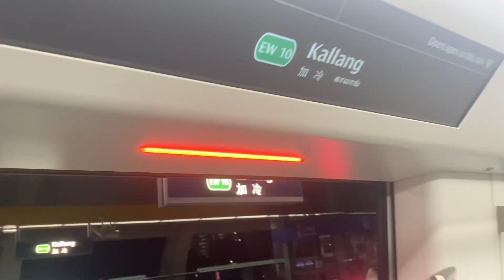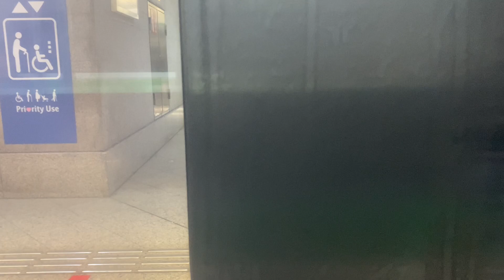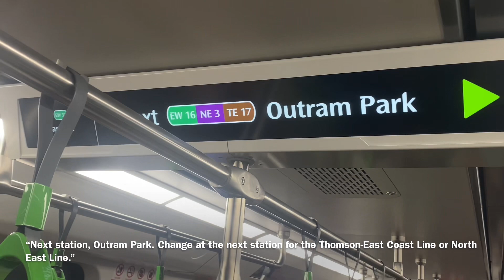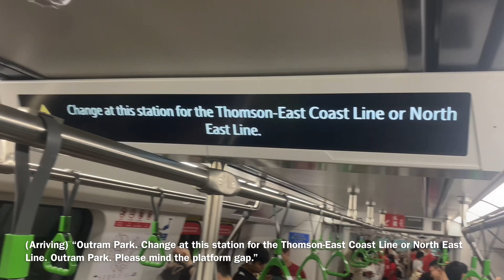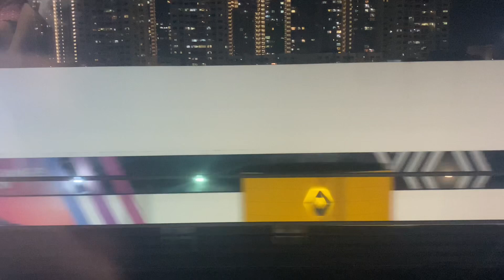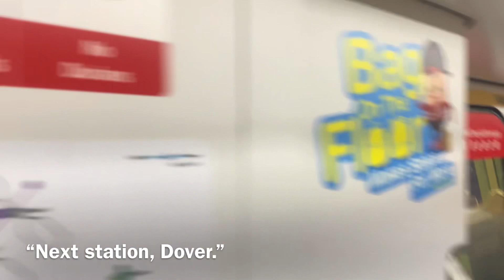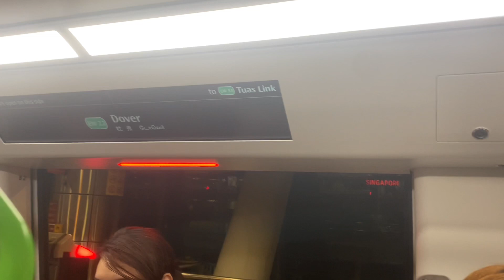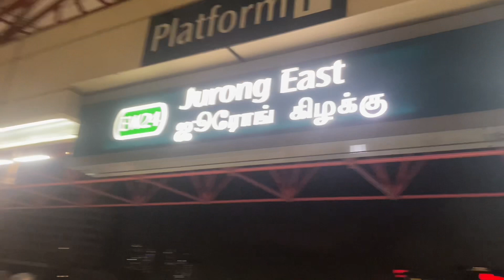(4th R151 Set! + Underground + UPD) SMRT R151 Ep.8 [829/830] EWL 🟢 EW10 Kallang ➡️ EW24 Jurong East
~VIDEO INFO 🎬~
Date of film: 22 July 2023
Time of film: 8.32pm
Duration of film: 39 min
Start location of film: EW10 Kallang
End location of film: EW24/NS1 Jurong East
Filming device: iPhone 11 Pro Max

~MRT ROLLING STOCK INFO 🚈~
Builder: CRRC Changchun-Alstom Transportation
Manufactured in: Changchun, Jillin Province, People’s Republic of China
Model: MOVIA R151
Electrification method: 750V DC Third Rail
Lines served: East West Line, North South Line (2024)
Number of carriages: 6
Train type: C
Train length: 138.86m

~MRT SET INFO 🚃~
Set number: 1829/1830
Carriage filmed in: 12829
Run number of the day: T319
Dispatched from: Tuas Depot
Status: Replaced C151 085/086
Debuted: 17 July 2023

~MRT LINE INFO 🚊~
Line: East West Line 🟢
Length of line: 57.2km
Start point of train: EW1 Pasir Ris
Destination of train: EW33 Tuas Link
Round trip status: Final round trip
Start of journey: EW1 Pasir Ris
End of journey: EW24 Jurong East

Here we go again, the 3rd and final segment of my journey on the newest R151 set [829/830]! This one is finally something between 30-40 minutes in my full R151 series because I decided to film all the way from Kallang to Jurong East, where I officially alighted to transfer to NSL to go home. I had a really great time filming this as I met a lady who was very interested in what I was doing so I told her some fun facts about the new Alstom Movia R151. The trip also went pretty smoothly and I’m very glad that once again I’ve taken all R151 sets that have debuted so far! Will 833/834 be the next set debuting by the end of this month for me to film? Let’s find out soon…

Shoutout to my best friend ​⁠@haloit_scenerylover for catching R151 829/830 in the afternoon earlier on 22 July Saturday and filming it & even witnessing it meeting up with R151 823/824! 🤩

From my 11th video onwards, all subsequent videos will carry an edited thumbnail.

TIMELINE ⏰:
0:00 EW10 Kallang
1:23 R151 829/830 Goes Underground!
2:25 EW11 Lavender
5:23 EW12/DT14 Bugis
7:26 EW13/NS25 City Hall
9:35 EW14/NS26 Raffles Place
12:02 EW15 Tanjong Pagar
14:48 EW16/NE3/TE17 Outram Park
17:14 EW17 Tiong Bahru
18:55 R151 829/830 Emerges Overground!
19:53 EW18 Redhill
22:15 EW19 Queenstown
24:33 EW20 Commonwealth
26:50 EW21/CC22 Buona Vista
29:28 EW22 Dover
32:22 EW23/CR17(U/C) Clementi
34:34 SMRT Ulu Pandan Depot
36:53 EW24/NS1/JE5(U/C) Jurong East
37:50 R151 829/830 Departs Jurong East WB
38:50 Thanks for watching! :)

COPYRIGHTS WARNING ⚠️:
All copyrights reserved. Strictly only remixing into shorts is allowed.